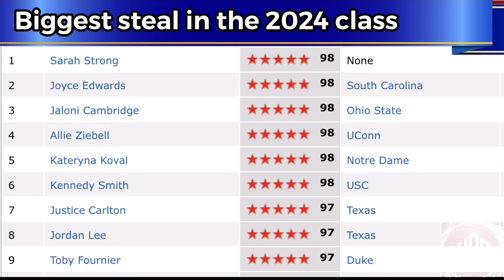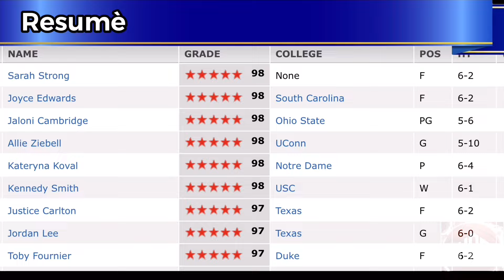Toby Fournier will DOMINATE college basketball next season!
0:00 The best player in the 2024 recruiting class
1:38 Elite defense
3:19 Offense and rebounding
5:28 Weaknesses
6:20 Resume and Projections